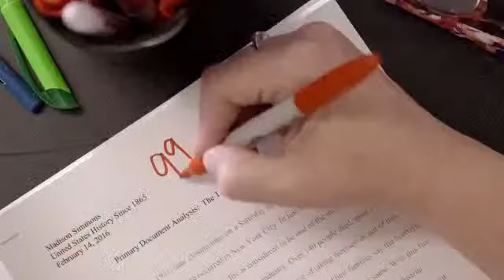Copy of Week-9 Coaches Show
Coaches Show
Tuesday, October 24, 2023
6:30 LIVE from Runts Bar-B-Q
Radio - KTFX 101.7 FM Okie Country